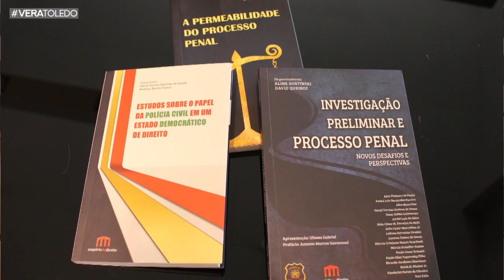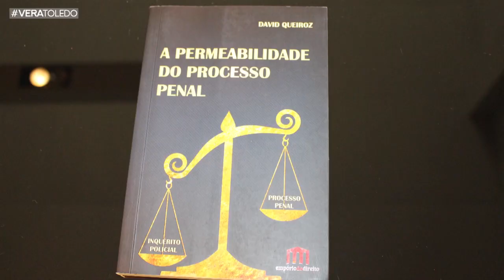Programa Vera Toledo - Delegado Regional de Polícia Civil de SC - Dr. David Queiróz